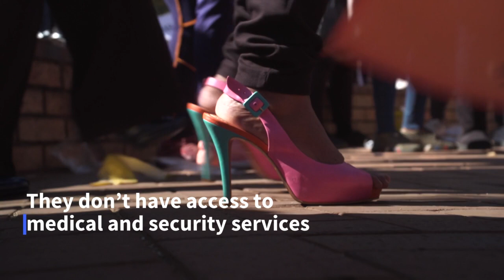'Sex work is work': Women protest to decriminalise their trade in S.Africa | AFP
Sex workers, activists and allies march in protest through Johannesburg. They are asking the government, and the city of Johannesburg specifically, to decriminalise sex work. Because South Africa sees their profession as illegal, sex workers are often left without rights, leaving them vulnerable to crime and violence, and without medical and security services.